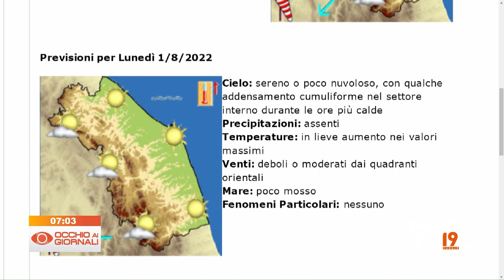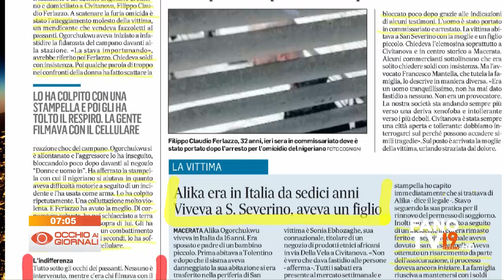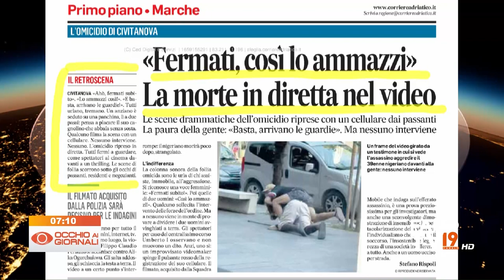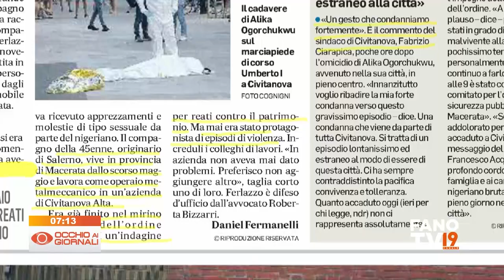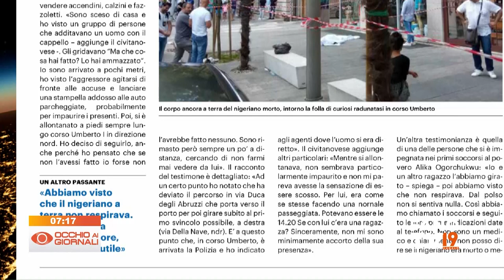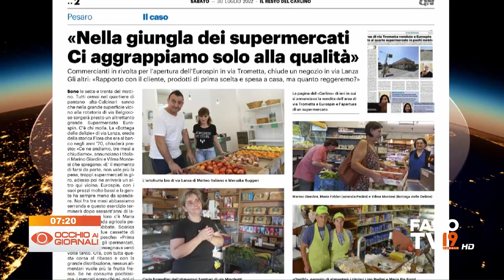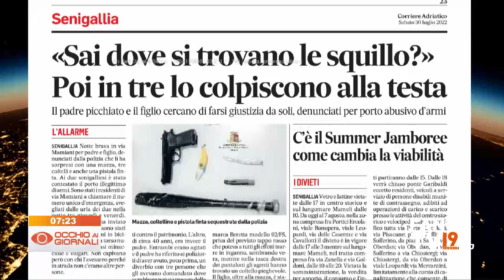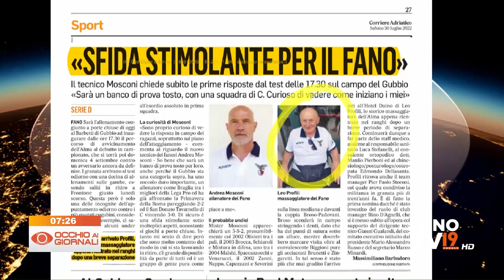Occhio ai Giornali 30 luglio 2022